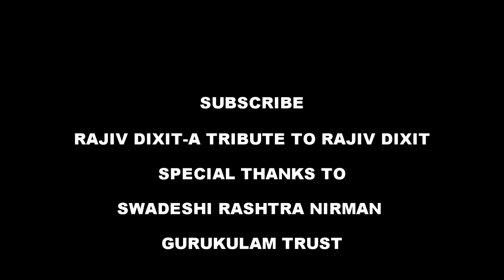Rajiv Dixit-AB FASAL KE BEEJ PAR KISAN KA NHI KOI ADHIKAR